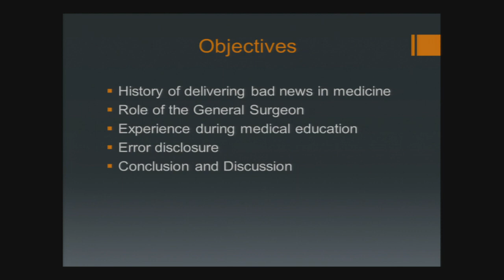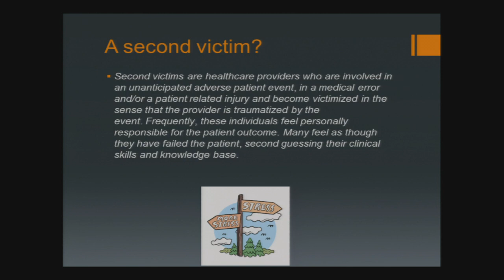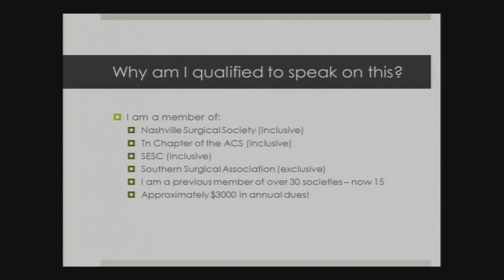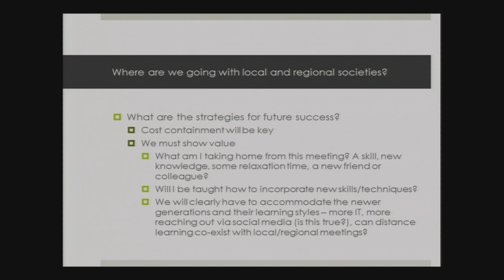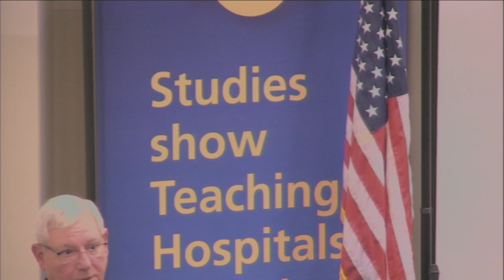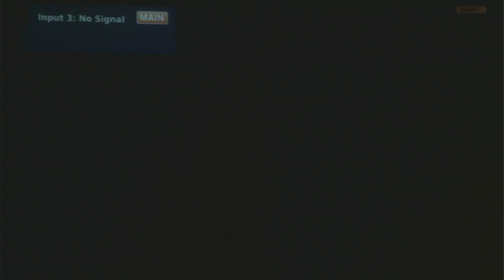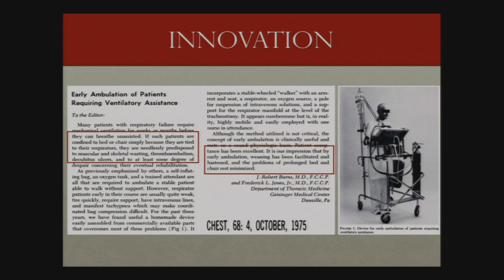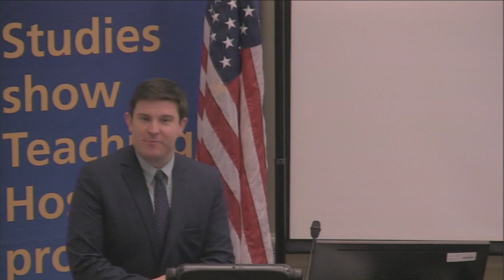Surgery Alumni Home coming